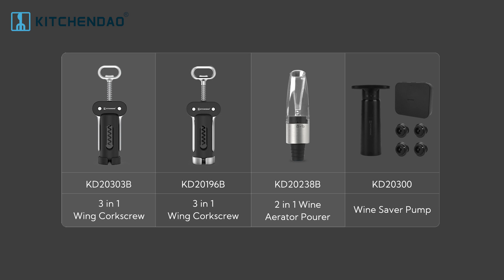KITCHENDAO 3 in 1 Wing Corkscrew Wine Bottle Opener with Foil Cutter,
✔[3 in 1 Design] Including a removable foil cutter and built-in bottle opener, the multipurpose wine corkscrew opener allows open wine, beer and other bottles with caps or corks effortlessly.
✔[Self-centering Non-stick Screw] Coated with non-stick coating, the screw is super smooth to twist. The upgraded self-centering screw makes wine cork removal a breeze and minimizes the crumbling of the cork.
✔[Easy to Use] Simply twist to get the screw into the cork until the handles rise, push the handles down and rotate the knob counter-clockwise to release the cork. Please note that it is not necessary to remove corks by hand, just turn the knob counter-clockwise at last to release the cork.
✔[Durable] KITCHENDAO sturdy wing corkscrew is constructed of premium zinc alloy and fiber-reinforced plastic, which ensures excellent performance in durability.Color box package,this would make a great wedding, housewarming, or birthday gift.
✔[Convenient Storage] The foil cutter could be attached to the wine opener for easy storage. The corkscrew can be placed in the drawer, or stand on the counter.